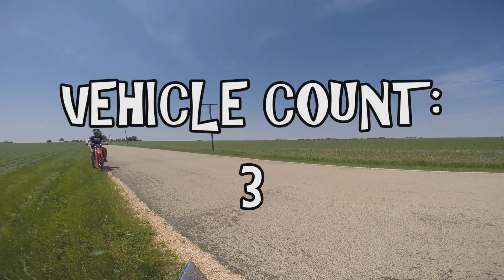HONDA CRF450R VS. YAMAHA RAPTOR 700R! THE SHOWDOWN! MUST WATCH!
As you can see in the title, it's a showdown! One machine eats the other for his lunch and took all his lunch money and tossed it to the curb. Find out! May surprise your little eyes!

AS ALWAYS!
RIP THAT THING!
KEEP CALM AND WHEELIE ON!